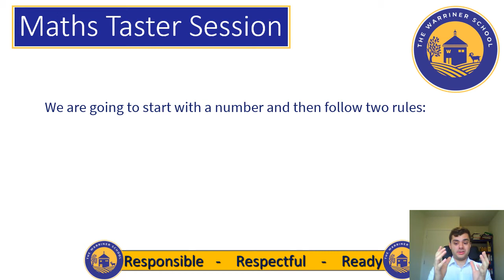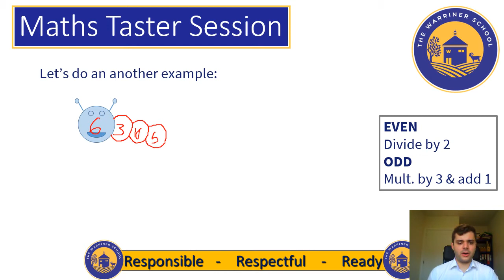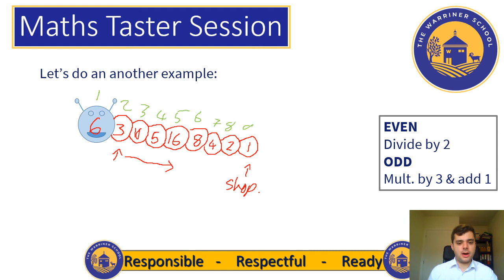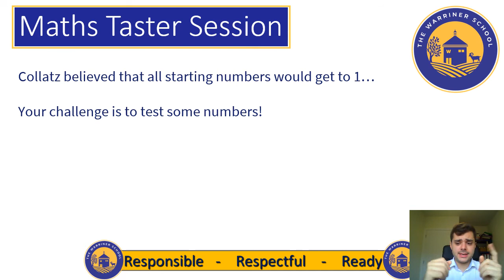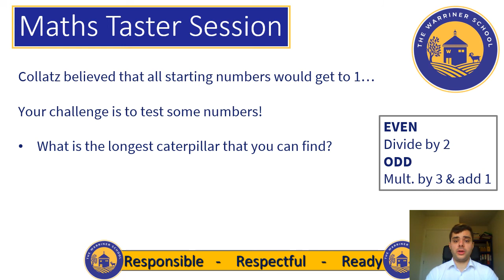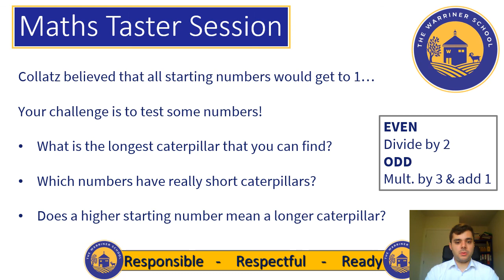Collatz Caterpillars - Warriner Maths Taster Lesson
A short introduction to the Collatz Conjecture using caterpillars